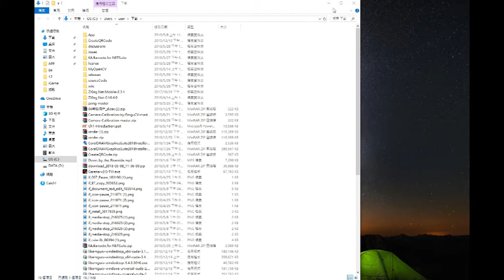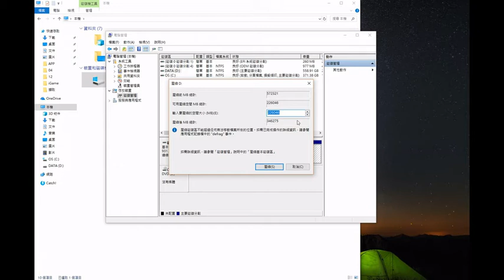[Windows系統小學堂] 第一堂磁碟分割